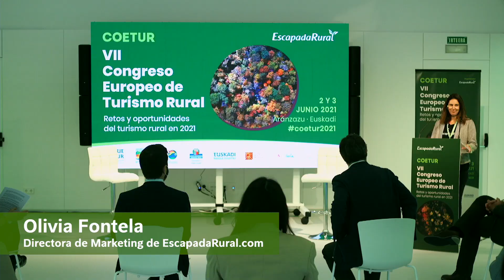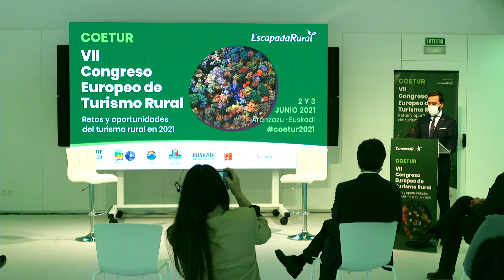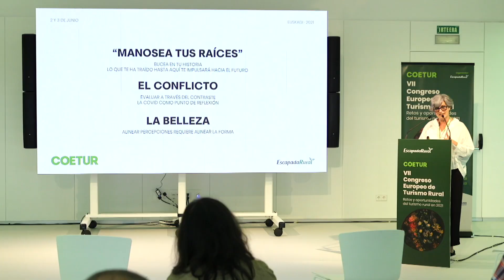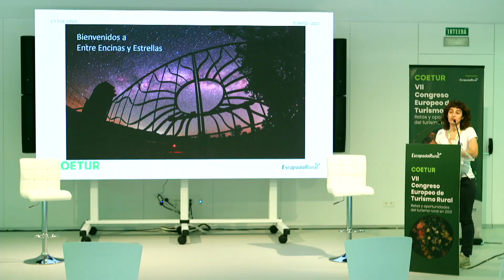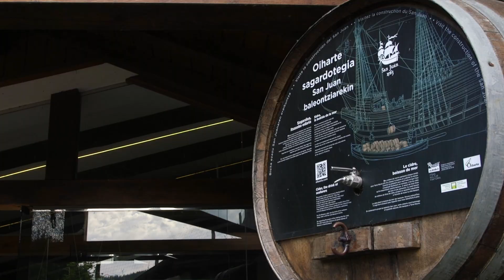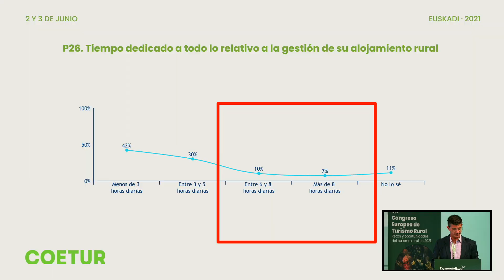Resumen COETUR 2021